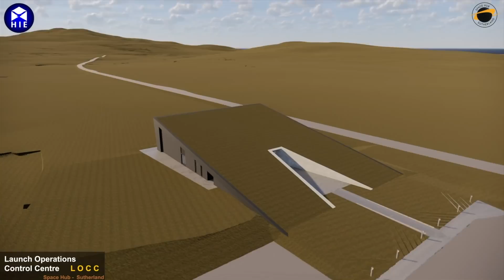EXCLUSIVE look at the UK's First Spaceport - Space Hub Sutherland - Ep. 221.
Colin visits the site of the UK's first commercial space port, Space Hub Sutherland, to explore A' Mhoine peninsula, show you plans for the Space Hub, the Orbex Prime rockets that will be launched, and how the space port will affect the local environment.

Many thanks to Highlands and Islands Enterprise and to Orbex for allowing us to use their amazing footage in this video. Find out more about Space Hub Sutherland here 👉🏻

🎁 Treat us to something from our Amazon Wish List!

📷  If you'd like to know what equipment we use to produce our vlogs, below are links to them.

Video Recording:
Insta 360 One R Twin Edition with 360 degree and 4K wide angle

This week's tracks were;
'Solar Orbiter' by Terry Devine-King. (Used under licence from Audio Network).
'Void' by VESHZA. (Artlist).